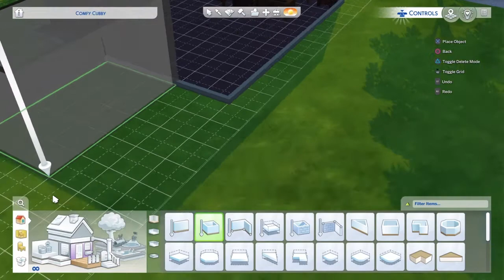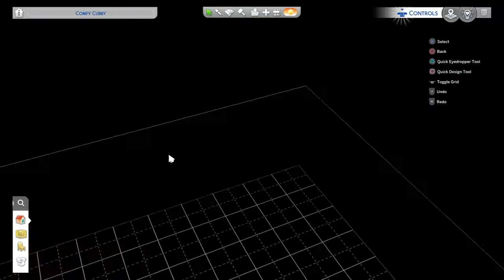Sims 4: Shocko Custom Restaurant - Old Western Restaurant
Welcome to the Shocko’s Channel!

- I like to play adventure, open word, racing, simulation, survival, & retro games.

- This channel and it’s content is not suitable for children under the age of 13.

- Before you go, if you are really interested to my channel, Please make sure you like my video and follow to my channel. I will keep uploading more videos soon.

- I will not stream on Youtube anymore but I will continue to upload a video here on some of the games.

- If you haven't followed my Twitch channel. My Twitch is ShockoTheGamer. I will stream Twitch very often.

- Yes, I am a big fan of Tampa Bay Lightning since 2016.

- Welcome to ShockoClub.